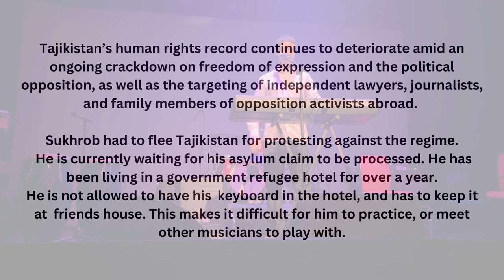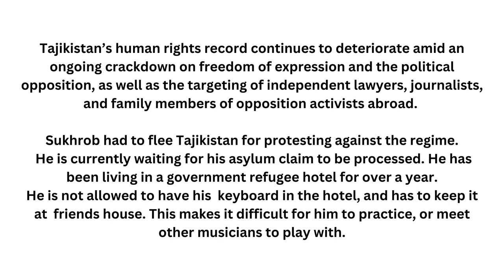Sukhrob: Refugee Song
Sukhrob is a singer, songwriter and activist from Tajikistan. This video is his first UK performance, recorded at Refugee Valentine, in Brighton on 14th February 2023. The concert was organised by Brighton Migrant Solidarity and their related organisations.

Tajikistan’s human rights record continues to deteriorate amid an ongoing crackdown on freedom of expression and the political opposition, as well as the targeting of independent lawyers, journalists, and family members of opposition activists abroad.

Sukhrob had to flee Tajikistan after protesting against the regime.
He arrived in the UK in October 2021 & is currently waiting for his asylum claim to be processed. He is currently living in a refugee hotel.
He is not allowed to have his keyboard in the hotel and has to keep it at a friend's house. This makes it difficult for him to practice, or meet other musicians to play with.
People waiting for asylum claims in the UK are not allowed to work. The UK is the only country in Europe, which does not have a limit on how long an asylum claim can take to process, in some cases, people have waited over a decade and still have not had a result.